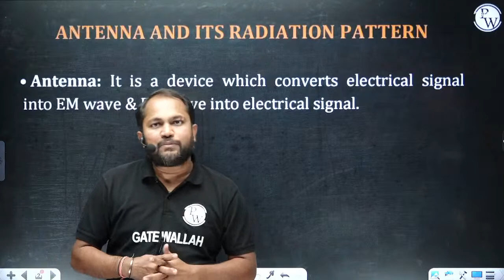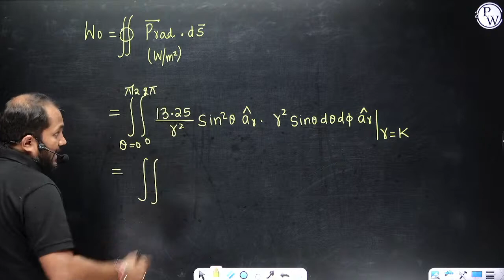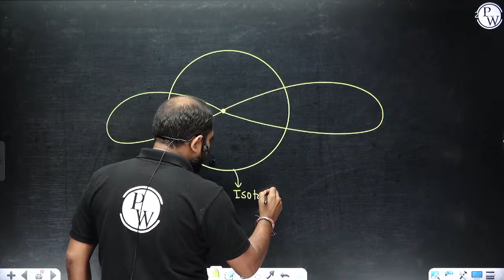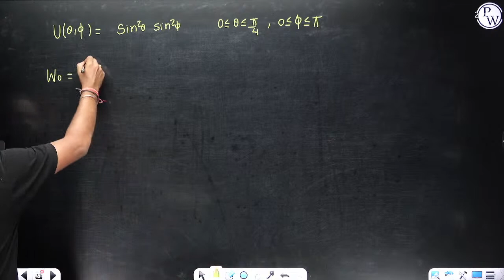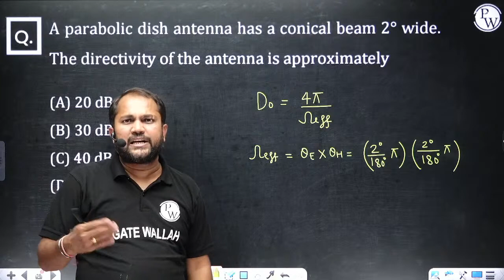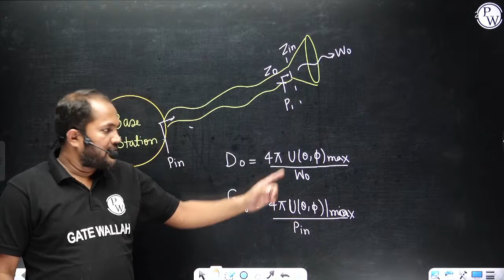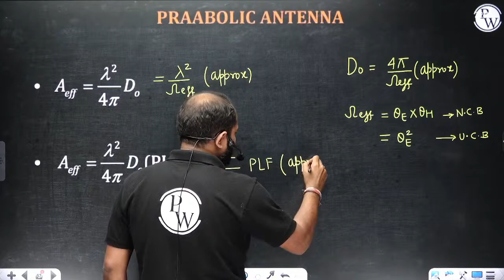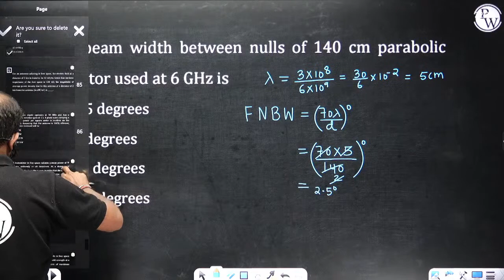EMFT 18 | EPISODE 1 ANTENNA | ECE | GATE Crash Course